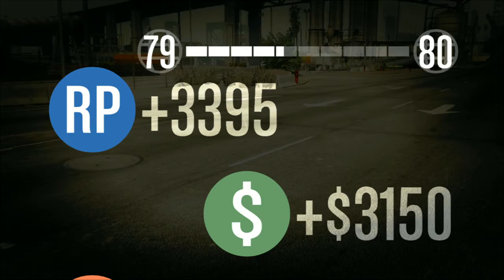GTA online Dockyard